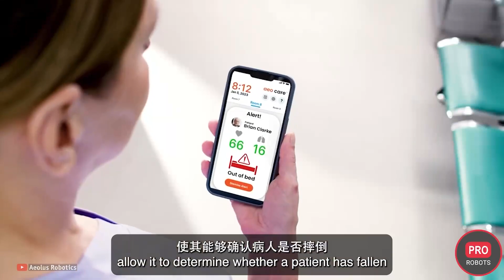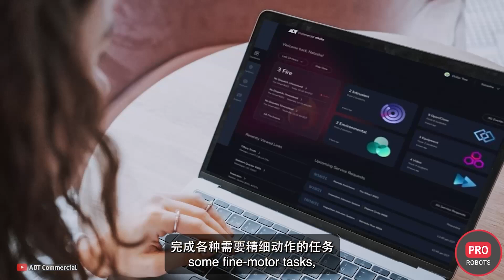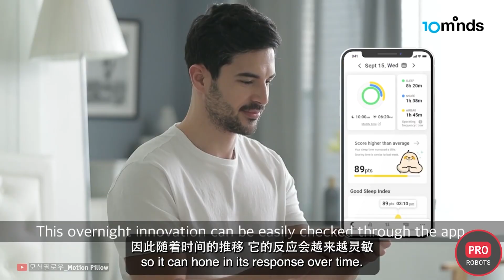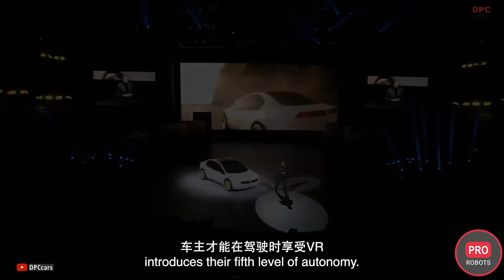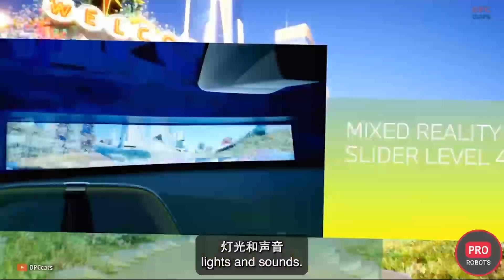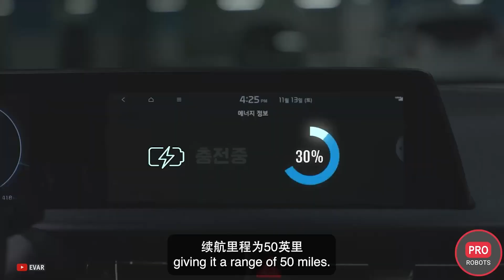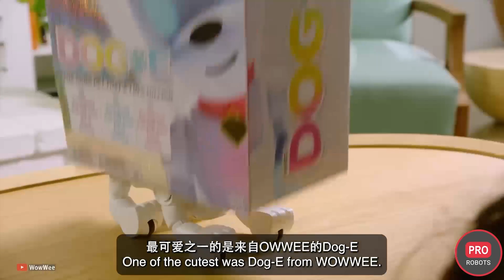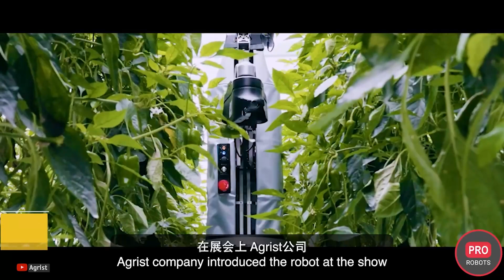CES2023最新机器人【技术大盘点】今年的消费电子展有这些不一样！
上百家企业在最大的世界发明展览会——拉斯维加斯的CES 2023大会上展出了数千台机器人和科技发明。该消费电子展为大家带来了未来数十年科技的前瞻，我们也为大家收集了机器人与高科技世界中最有趣的新奇产品，本期有许多与以往不同的有趣新鲜事，一定要看到最后哦～ PS：团队在招聘商务经理，如果你也喜欢我们的项目并有意向请联系我们！

看更多有趣内容：
【真·科技与狠活】未来食品科技一览，海克斯都不算事儿